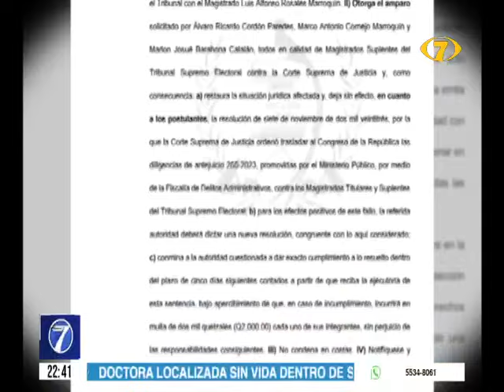Rony López pide seguridad ante supuestas amenazas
El magistrado suplente de la Corte de Constitucionalidad, Rony López, pidió seguridad, ante supuestas amenazas recibidas en su contra.

Por medio de una solicitud escrita, el magistrado suplente de la Corte de Constitucionalidad, Rony López, solicitó al Ministerio de Gobernación seguridad personal.